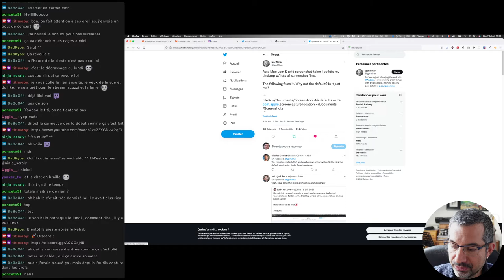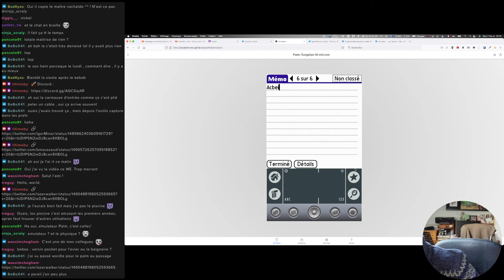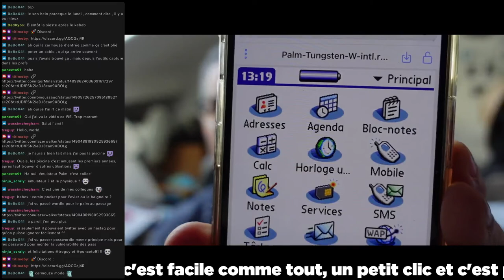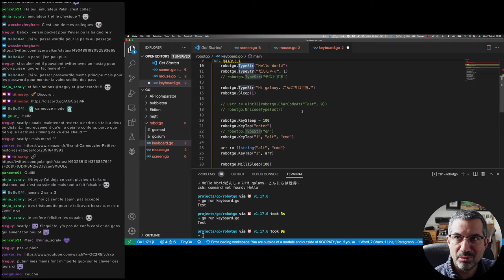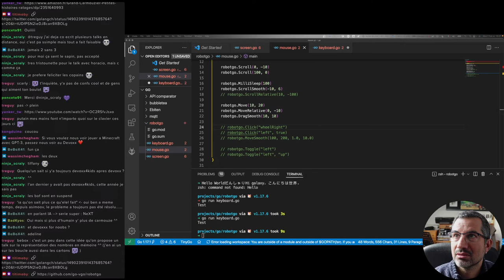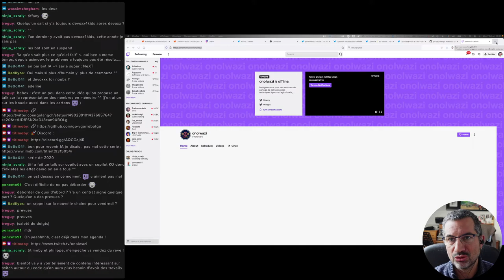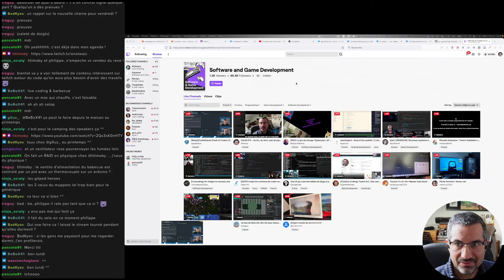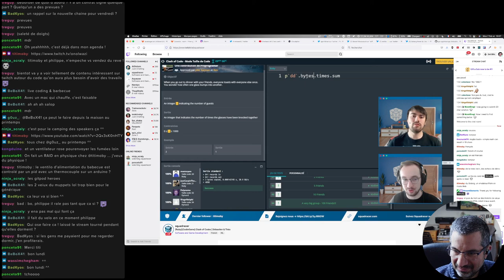CALM #73 Du Go, du retro, pas de pipeau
Un CALM #73 qui démarre à fond, un peu de musique ne peut pas nuire ;)